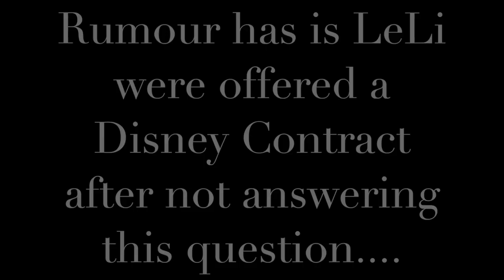LISA AND LENA FACTS YOU NEED TO KNOW - DISNEY CONTRACT?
New Lisa and Lena Facts, have Lisa and Lena been offered a Disney Contract?